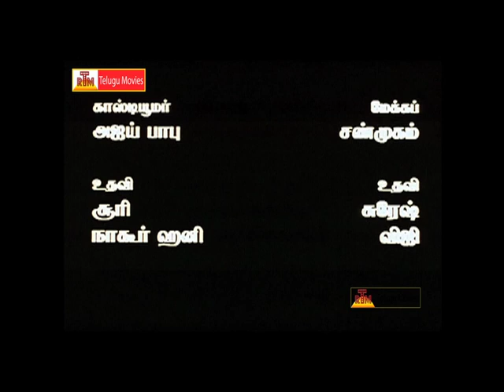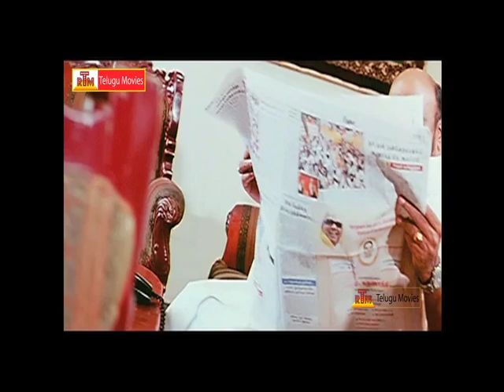Kadhal Vanile -Tamil Full Length Movie Part-1 - Siddhu,Nalini,Nilagal Ravi